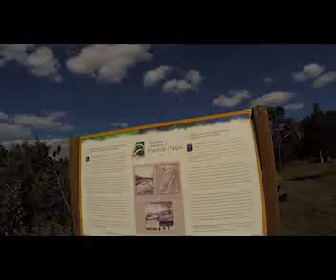Swisha loop aug 02 16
Riding the swisha-loop, 984 k in three day!
Lots of dust and fun!